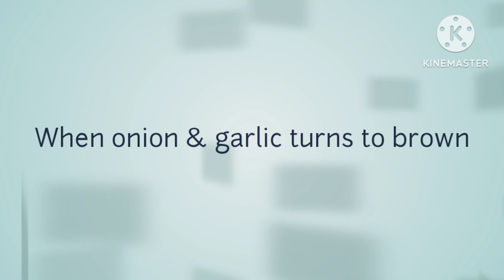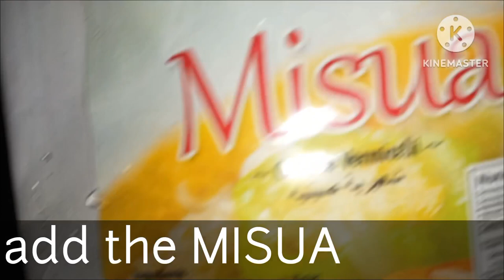How to cook Misua with Sardines & Wontons||simple recipe||Easy recipe|| tasty recipe||Cooking❣️